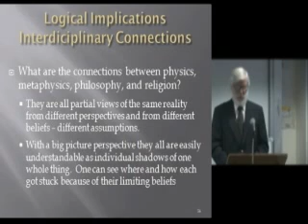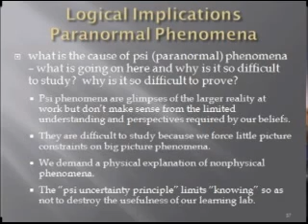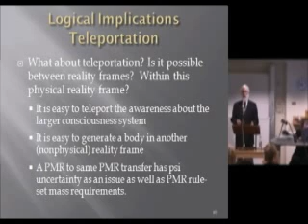Physics, Metaphysics & the Consciousness Connection 11 of 18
Tom's First Public Lecture on MBT -- London Lecture
Physicist and consciousness researcher, Thomas Campbell, Discusses the nature of reality in terms of consciousness – this video logically and scientifically explains the normal and the paranormal, mind and matter, physics and metaphysics, philosophy and theology.